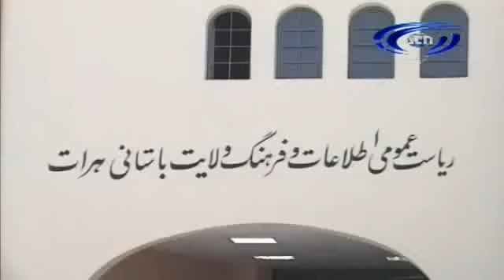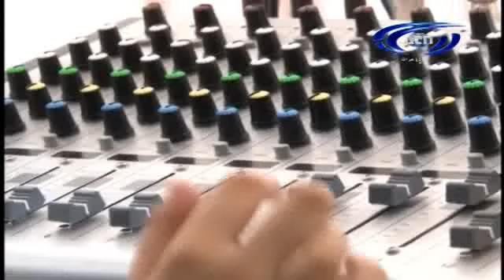خبرهای آریانا هرات روز دوشنبه پنجم حمل 1392 هجری خورشیدی